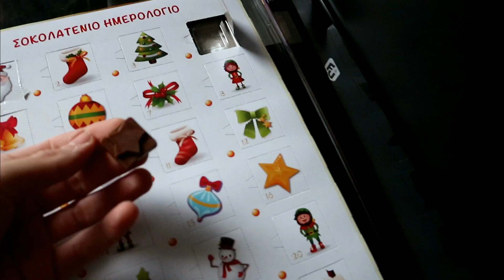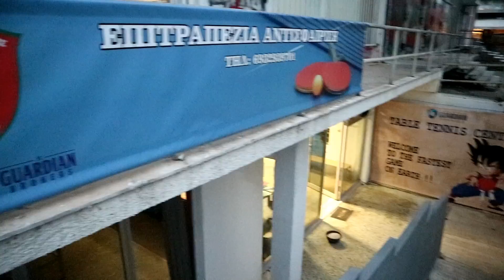The Real Vlogmas Day 4 🏓: Ping Pong με την γιαγιά μου + στόλισμα | Tsede The Real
•Table tennis center Guardian brokers •
διεύθυνση: Νέστορος 102 και χρυσηίδος, Ίλιον
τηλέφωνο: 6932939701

🎉Στο Instagram του happy2shop🎉
Για να πάρεις μέρος στον διαγωνισμό ακολούθησε τα παρακάτω βήματα.

-SOCIAL MEDIA-

Intro by:loukas.pv(instagram)
Αν θέλετε να μου στείλετε fan mail  💌📦📬
 Ονομα : Attiki Brokers
Διεύθυνση : θηβών 460 Αθήνα
ΤΚ: 13121